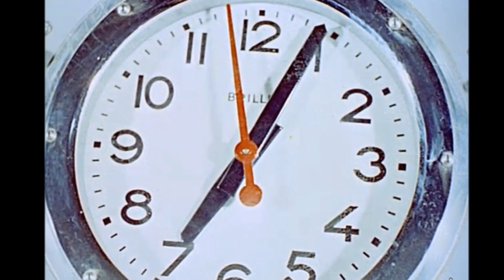1962 - French Army - Non, je ne regrette rien.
Cold War French Ground Forces aesthetics.
Original Movie : Le Soldat d'aujourd'hui - 1962.

Non-Profit Video, only for Historical purpose.